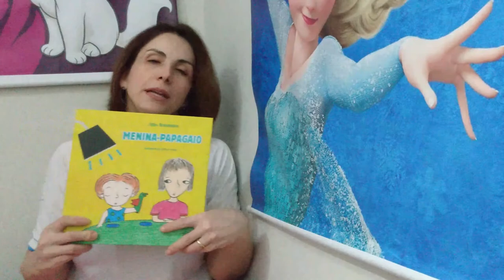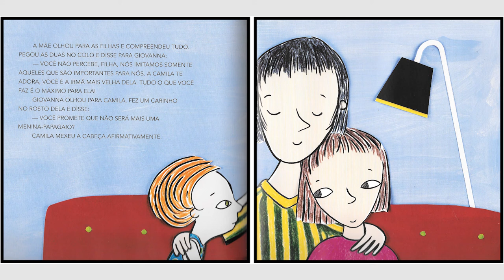Hora da História - Menina Papagaio